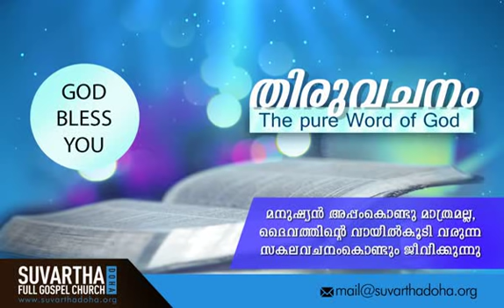"DO THIS" - Part 1 | 02-Feb-2019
Romans 12:14-15

നിങ്ങളെ ഉപദ്രവിക്കുന്നവരെ അനുഗ്രഹിപ്പിൻ; ശപിക്കാതെ അനുഗ്രഹിപ്പിൻ.
Bless them which persecute you: bless, and curse not.